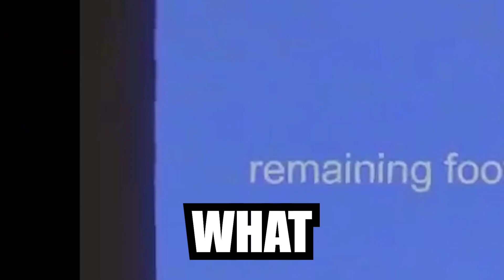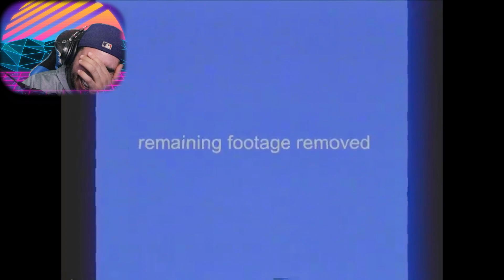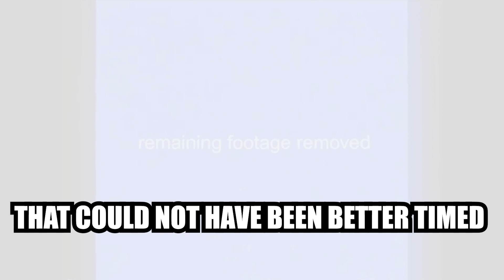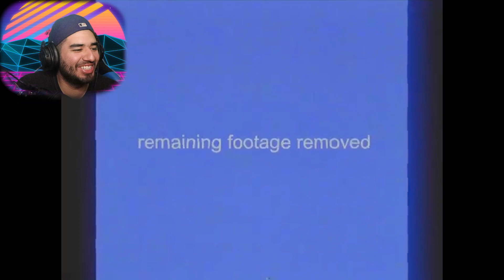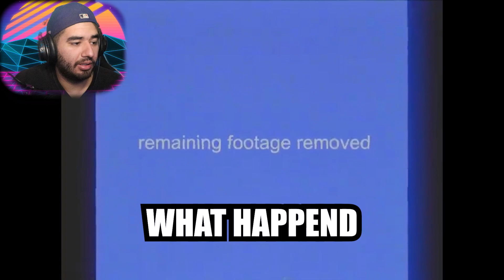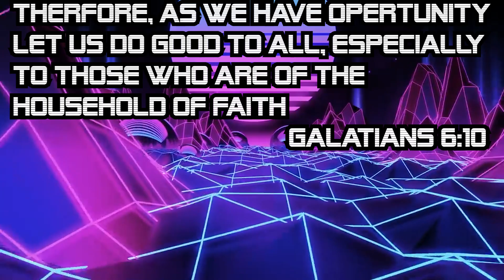When you no clip into the backrooms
This is what happens when you no clip into the backrooms. My friend @paintedislands and I played escape the backrooms and it was a literal nightmare. Going through several levels of the backrooms and going slowly mad, this game was a hell of a journey.

I am a Christian. I hope to spread the love of God through these videos. God said to be the salt and the light of this world so i'm trying to shine a light onto your lives.